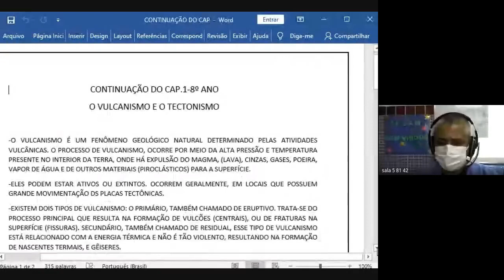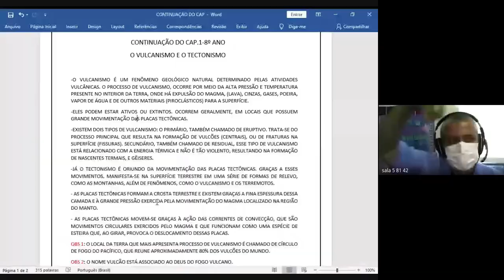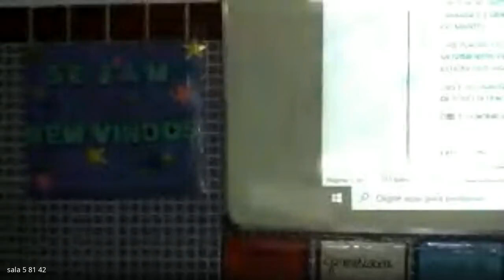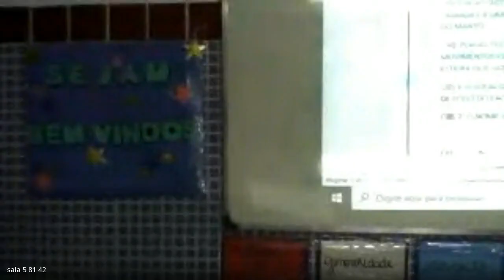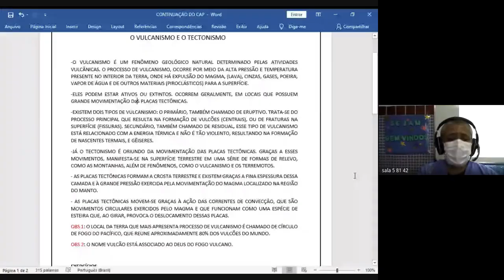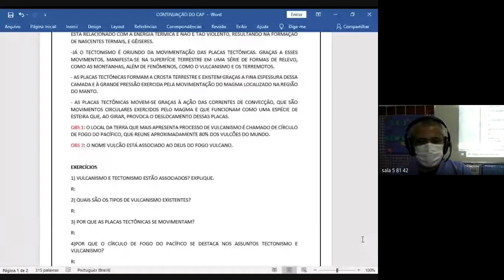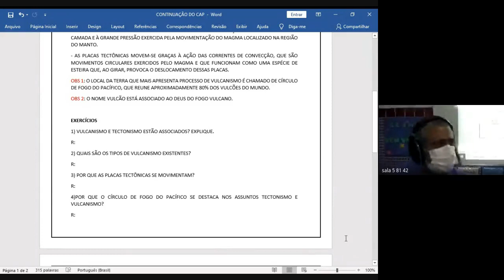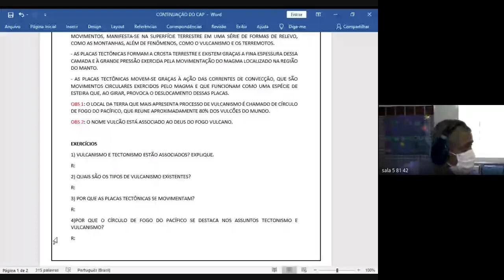81 19 GEOGRAFIA